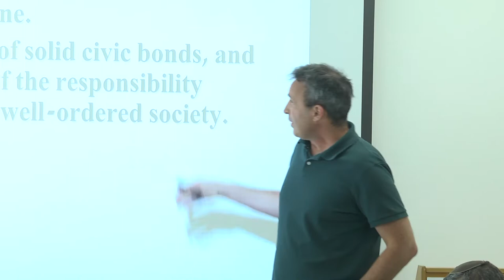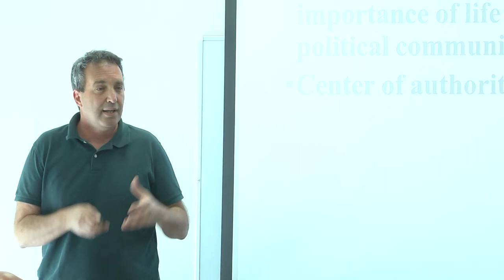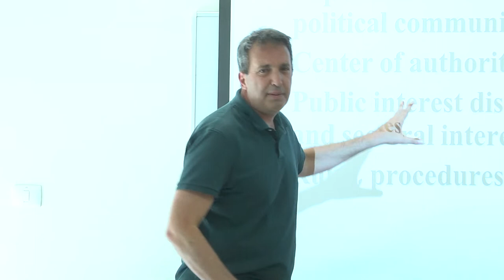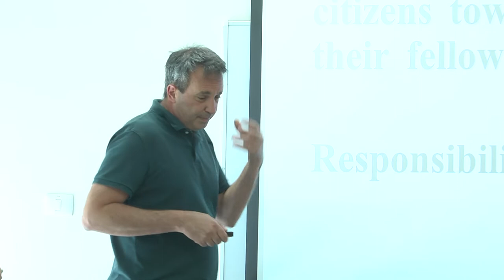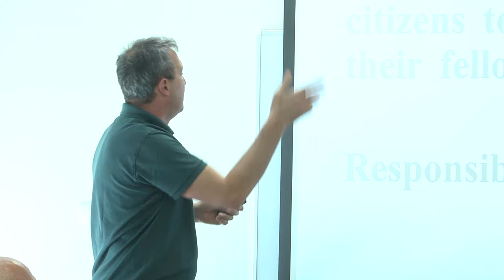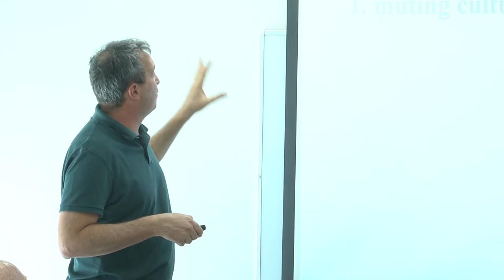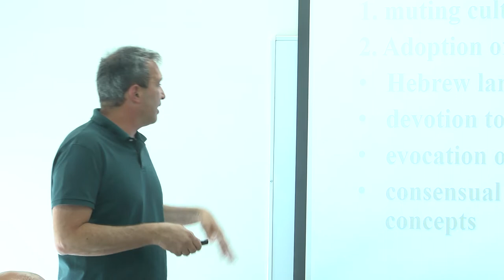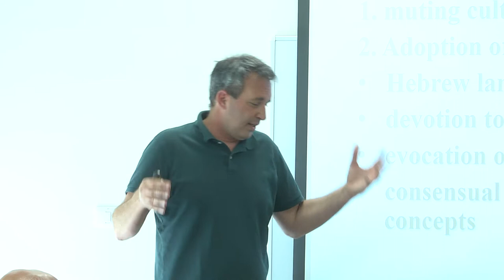Nir Kedar, "The civic roots of national solidarity"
Nir Kedar, Sapir College
The civic roots of national solidarity

Part of Panel 6: Civic awareness, commitment and giving

The Humanities and Social Sciences Fund Conference on Theorizing National Solidarity: Mechanisms, Models and Paradoxes.
May 23-24, 2022, Sde Boker Campus, Ben-Gurion University of the Negev

Initiated by the Bar Ilan Center for Cultural Sociology, the international working group on national solidarity aims to explore how the concept of solidarity contributes to our understanding of nationhood (and related forms of civic and ethnic belonging) compared with the overworked concept of national identity.

This workshop brought together leading scholars employing diverse quantitative and qualitative approaches to discuss work-in-progress and enhance further networking.

The workshop was generously funded by:
The Humanities and Social Sciences Fund at the Israel Academy of Sciences and Humanities
The Azrieli Center for Israel Studies (MALI) at The Ben-Gurion Research Institute for the study of Israel & Zionism at Ben-Gurion University of the Negev
The Schnitzer Foundation for Research on the Israeli Economy and Society at Bar-Ilan University